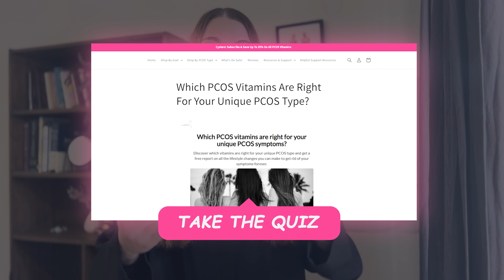Unlocking The Secret To Tackling Insulin Resistance In PCOS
---RESOURCES & SUPPORT---

[FREE] Quiz: Which PCOS type do you have?

Insulin Resistant PCOS

Insulin resistant PCOS is the most common type of PCOS, affecting up to 80% of PCOS cysters.
Insulin resistance happens when your cells become unresponsive to insulin, meaning your blood sugar levels become destabilised, and the rest of your hormones are thrown out of balance…specifically androgenic hormones.
Androgens are male-like hormones that cause facial hair growth, acne, hair thinning and irregular menstrual cycles.

Managing insulin resistance is a key part of managing PCOS symptoms. Diet, lifestyle and specific supplements can all help to manage your symptoms naturally.

**Timestamps/Chapters**:
- [00:00] Introduction
- [00:42] Insulin Resistant PCOS
- [02:56] Signs & Symptoms of Insulin Resistance
- [03:25] Testing
- [05:55] Metformin vs Inositol
- [06:48] How you got insulin resistance
- [08:26] Six core-treatments of PCOS
- [13:20] Conclusion

- Turn on notifications for future videos.
- Check out Nourished’s #1 best seller: Androgen Blocker Plus for PCOS